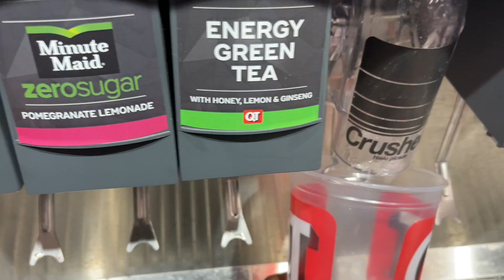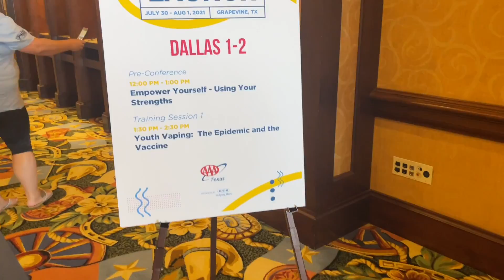PARENTS BE LIVING NICEEE MY PTA CONVENTION TRIP TO DALLAS LET’S GOOOOOOOO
Hey guys time for another vlog! I hope you guys enjoy !